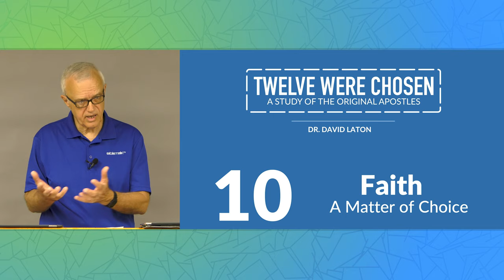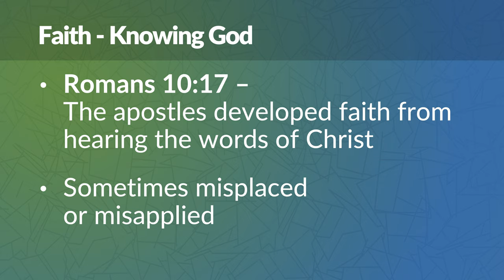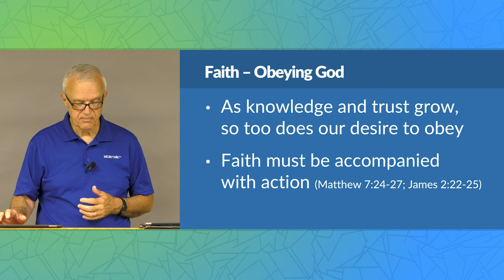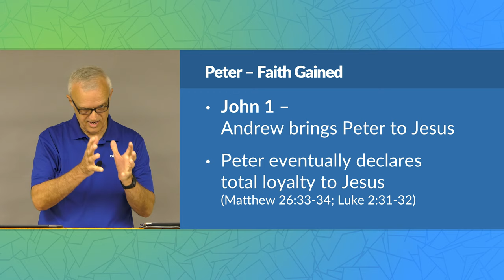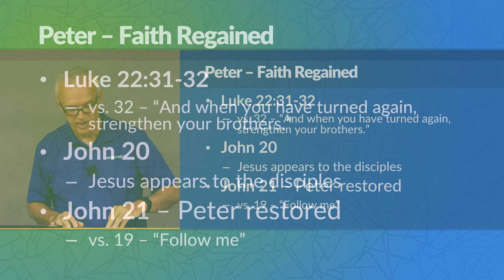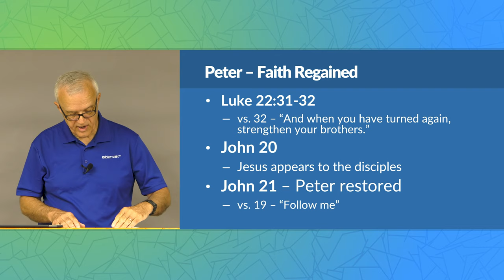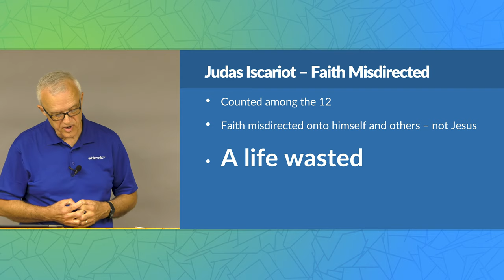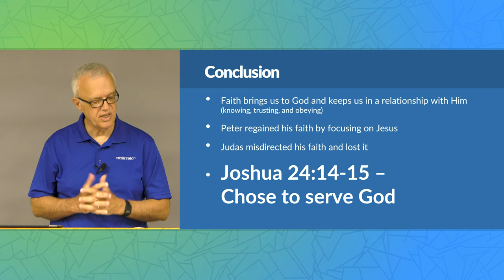Faith: A Matter of Choice – David Laton, D.Min. | BibleTalk.tv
Becoming a disciple of Jesus is a choice.  If we choose wisely then we enter a relationship with God. If we choose poorly, we reject God and suffer the consequences of lost hope.  In this lesson we explain how we wisely use the gift of choice to learn more about God, trust God, and obey God.  The lesson demonstrates choosing faith by showing how Peter gained, weakened, and regained his faith and how Judas Iscariot chose to misdirect and lose faith.